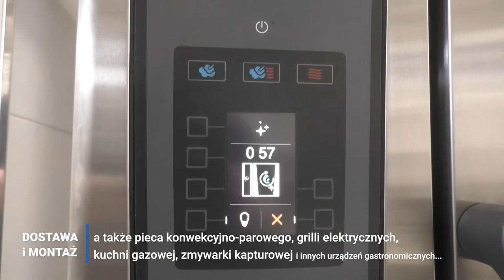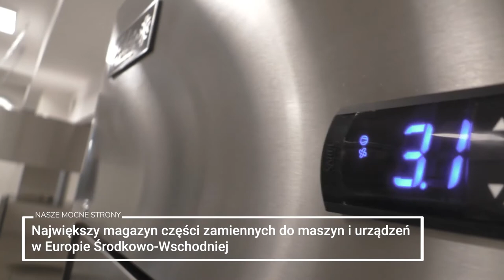Białka Tatrzańska - projekt, wyposażenie i montaż profesjonalnej kuchni hotelowej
Weindich Sp.z o.o. przedstawia Państwu film z kompleksowej aranżacji profesjonalnej kuchni hotelowej dla Inwestora w Białce Tatrzańskiej. Od ponad 30 lat urządzamy kuchnie dla gastronomii, serwisujemy sprzęt 24h przez 7 dni w tygodniu. Jesteśmy godnym zaufania partnerem w Twoim biznesie gastronomicznym i przemyśle mięsnym. gastronomia​ horeca​ horeka​ urządzenia​ restauracje​